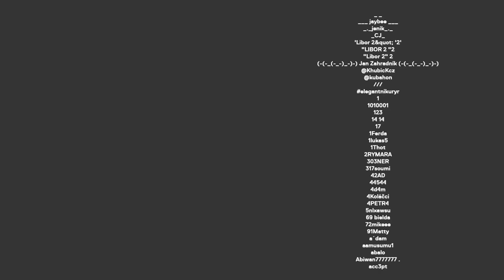Mladá lékařka: Naše zdravotnictví je v rozkladu, spousta vyšetření nedává smysl, chybí peníze i lidé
Do studia dnes dorazila Tereza Urzová, praktická lékařka a politička. Probrali jsme situaci v českém zdravotnictví, co přinese novela o přesčasech, kterou chystá Válek, jak se řeší kritická pochybení lékařů, alternativní medicínu, Duška i mnoho dalšího. Příjemný poslech :)

STANDA
SHOW